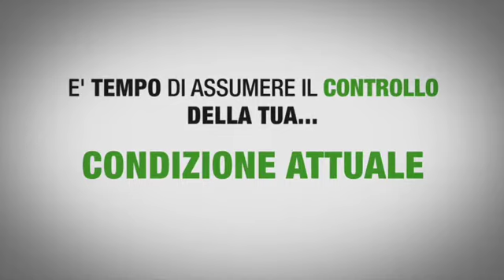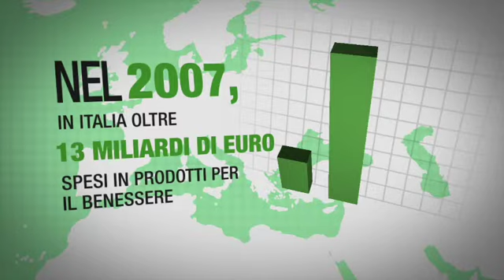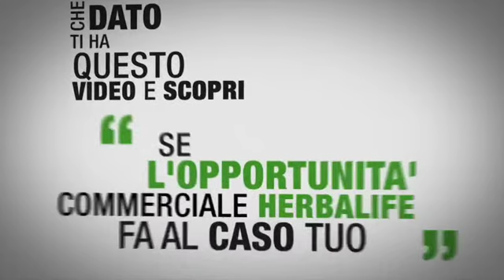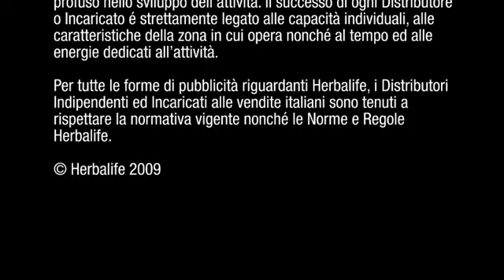ReadyItalianHBN-rev3.mov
Video che presenta l'opportunità herbalife.